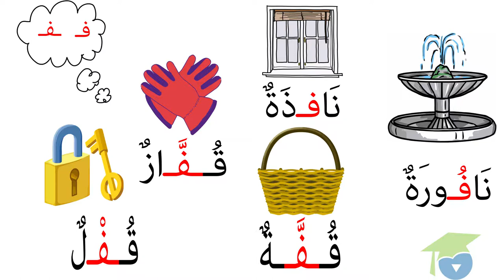ﺍﻟﻤﺴﺘﻮﻯ ﺍﻷﻭﻝ ﻗﺮﺍءﺓ ـ الدرس 13 ـ ﺍﻟﻔﺎﺀ